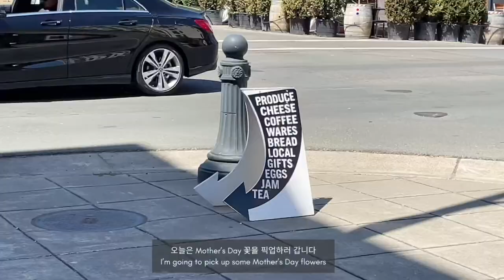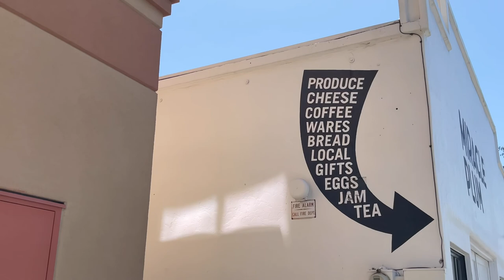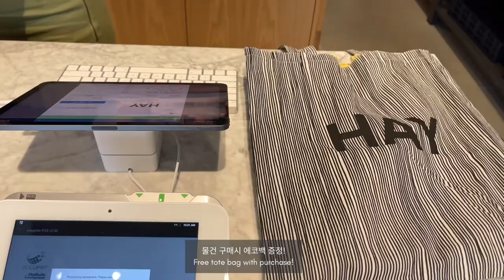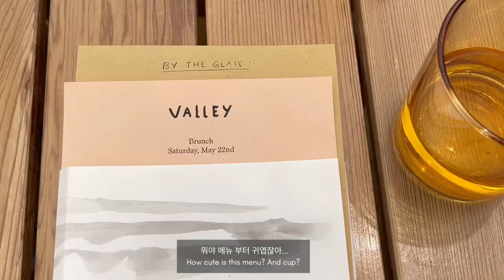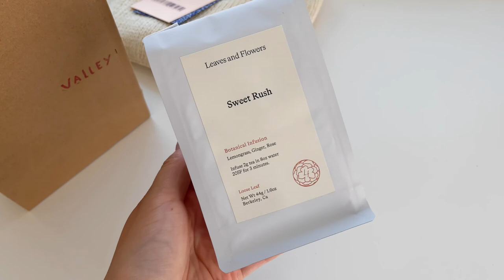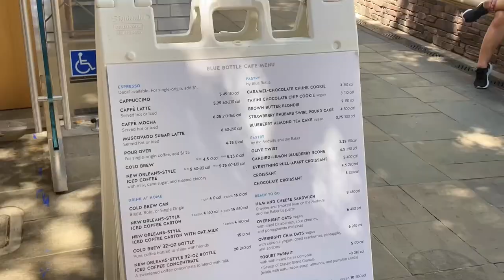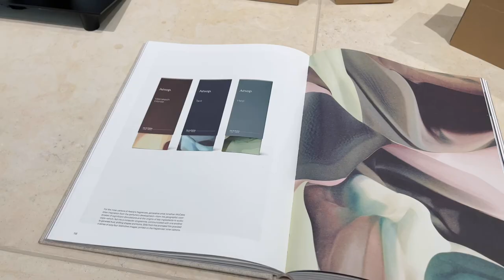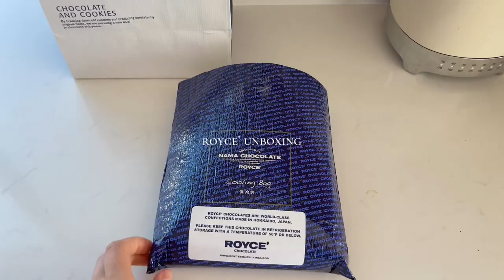VLOG | Spring Days. Brunch. Paloma Wool, HAY, Aesop Haul. 봄. 브런치 맛집. 팔로마울 직구, 이솝 하울 | 미국 일상 브이로그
〰️ 𝗦𝗵𝗼𝗽𝗽𝗶𝗻𝗴 𝗖𝗮𝗿𝘁
Aesop Equalising Shampoo
Aesop Geranium Leaf Body Balm
HAY Waffle Slippers - Soft Yellow
HAY Ellipse Tray XS - Green
HAY Glass - Small
HAY Color Crate Medium - Yellow
Paloma Wool no 847 / Pidgey - knitted shoulder bag
Paloma Wool no 781 / Tornado - slip on sandals
Leaves and Flowers Sweet Rush Tea

〰️ 𝗖𝗵𝗮𝗽𝘁𝗲𝗿𝘀
0:00 Intro

5/8
0:44 Spring Blooms

5/14
1:44 Blue Bottle Coffee
2:50 HAY
3:57 Aesop
4:28 Aesop + HAY Haul

5/22
5:16 Paloma Wool Haul
6:17 Brunch

5/23
9:57 Blue Bottle Coffee
10:31 Shopping
10:51 Aesop. Royce’. Lady M. Diptyque